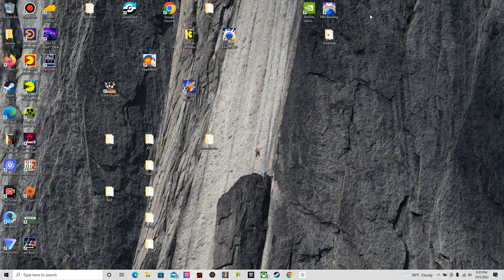retrowave video 2